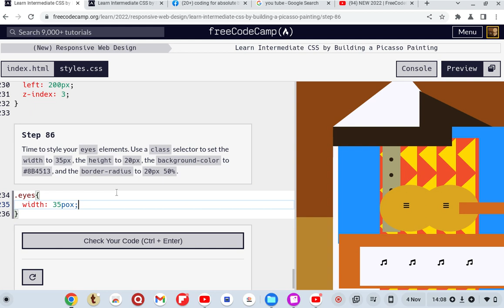Picasso painting step 86 to the end